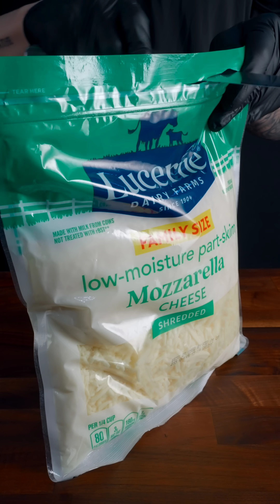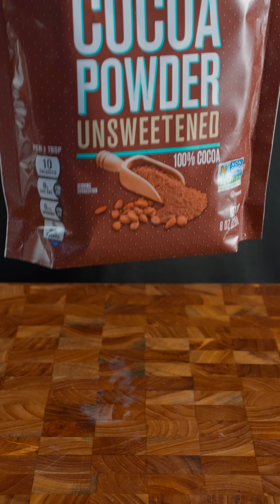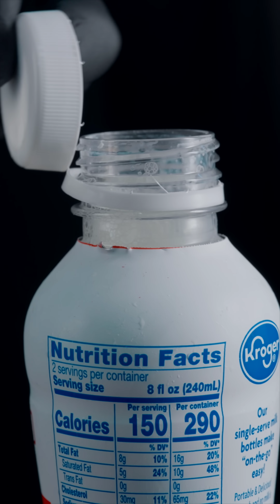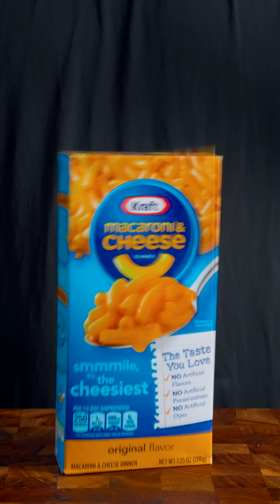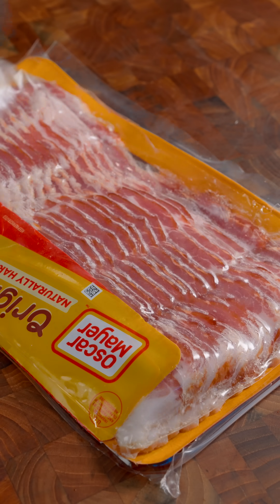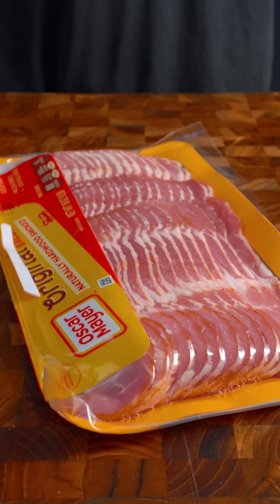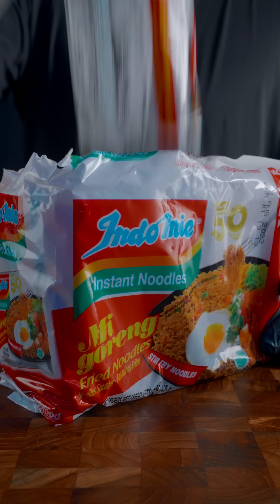ASMR | Best of Delicious Zach Choi Food #120 | MUKBANG | COOKING